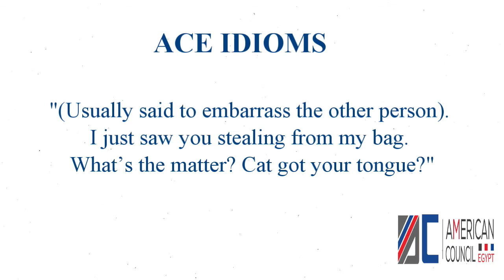Cat got your tongue